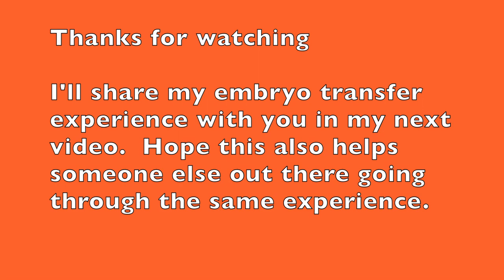My IVF Journey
IVF Journey, In Vitro Fertilization, trying to conceive, can be a long emotional process to beat infertility, achieve fertility, to get pregnant & have a baby.  My egg retrieval & embryos (or embyo) are the topic here. Embryo Transfer will be in the next video.  We hope to beat infertility for a pregnancy! In vitro fertilization (IVF) is a complex series of procedures used to treat fertility or genetic problems and assist with the conception of a child. IVF is the most effective form of assisted reproductive technology.
Here are some statistics directly quoted from PennMedicine:
21.3 percent: The chance of having a full term, normal birth weight and singleton live birth per ART cycle using fresh embryos from nondonor eggs is 21.3 percent for women younger than 35, according to SART’s 2015 report.
IVF success varies with many factors, but the age of the woman is the most important if she is using her own eggs. This is in part because women have a lower chance of getting pregnant from IVF after age 35, and in part because there is a higher risk of miscarriage as women age, especially for those older than 40. While the likelihood of having a full term, normal birth weight and singleton live birth per cycle is greater than 20 percent for women younger than 35, women 35 to 37 years old have a 17 percent chance, and the rate drops off with age. Those 38 to 40 years old have a 11.1 percent chance of the same outcome, while women 41 to 42 have a 5.7 percent chance, those 43-44 have 2.3 percent chance and women older than 44 have a 0.6 percent chance.

Here are links to vitamins my doctor suggested I take along with my medications. Here are the brands I used:

Qunol Ultra CoQ10 100mg

Prenatal Vitamin

Fish Oil/ Omega 3:

Folic Acid: